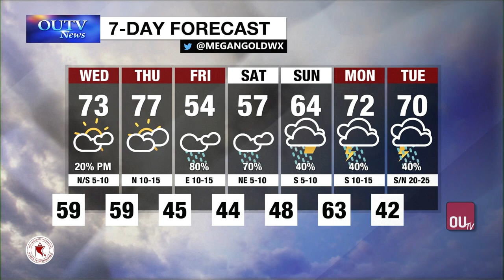Tuesday Weather Brief March 10, 2020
With Megan Gold